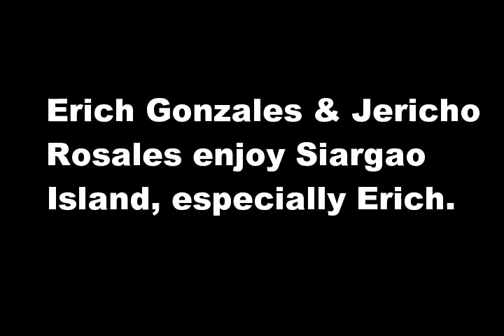Erich Gonzales & Jericho Rosales enjoy Siargao!